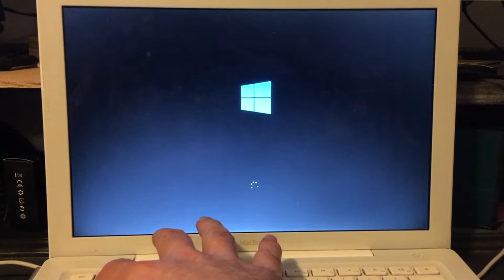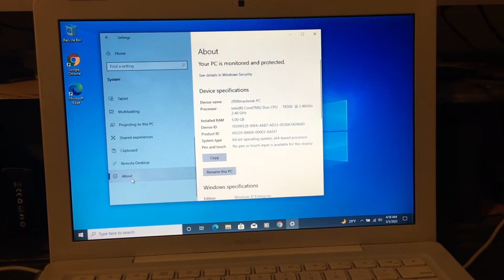Dual Boot Mac OS 10.7.5 & Windows 10 on 2008 Macbook